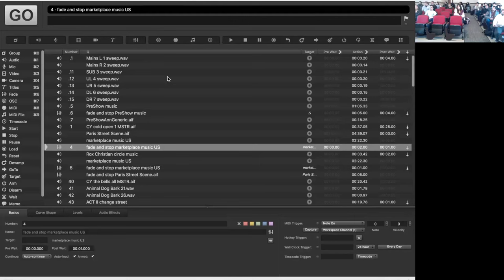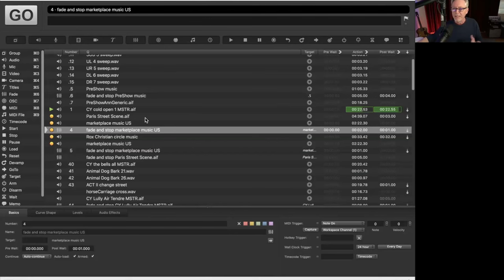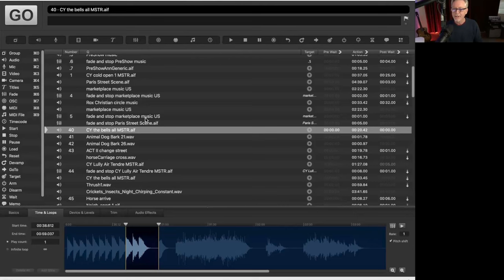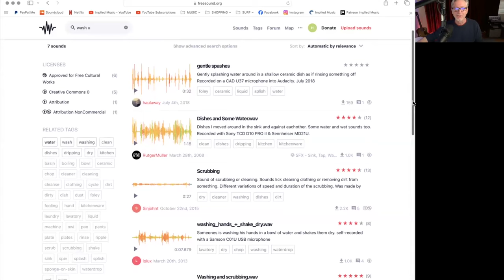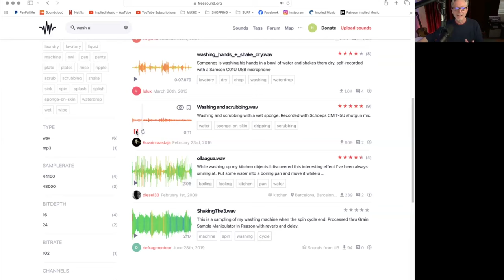Theater Sound Design Guest Lecture - Washington University in St. Louis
Here's a condensed edit of my guest lecture to Prof. Robert Morgan's Technical Theater class at Wash U. We go over QLab, SFX sourcing, etc., but the lively conversation extends to more artistic topics as well. Thanks to all who participated.